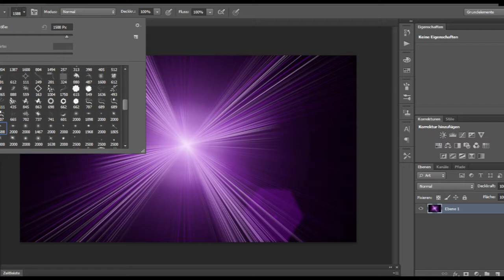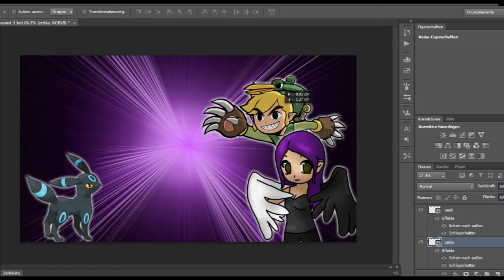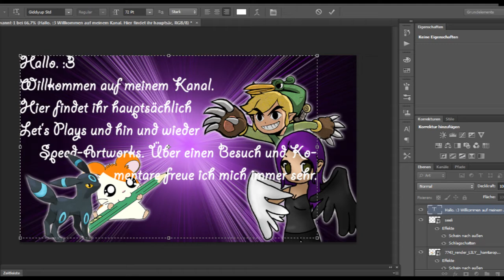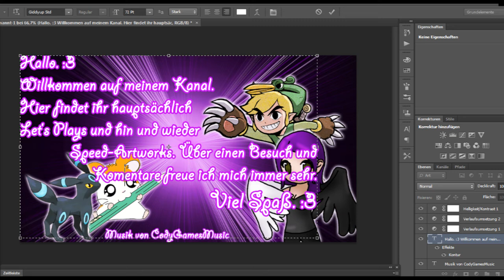Kanaltrailer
Ich habe gedacht, ich mach mal was, was eher selten auf meinem Kanal landet. Also viel Spaß beim Stöbern.
Musik ist von CodyGameMusic Vorbei schauen lohnt sich.